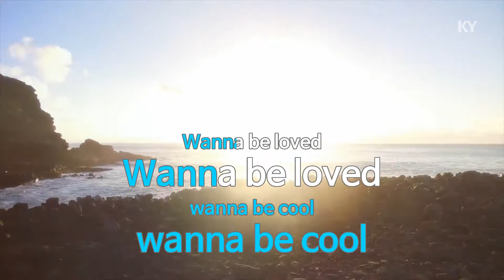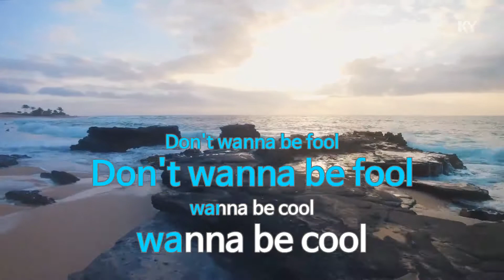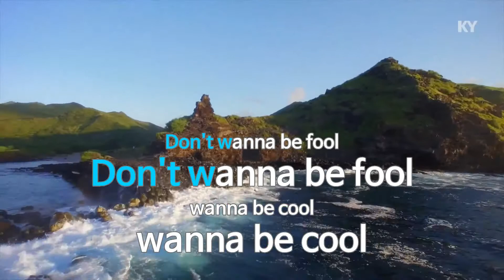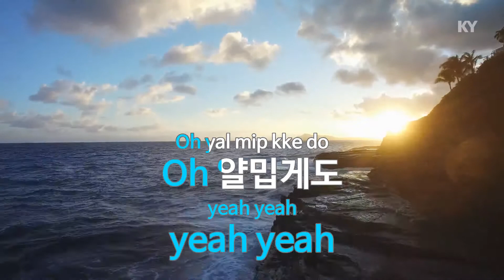좋아요 - 방탄소년단 (I Like It - BTS) (KY.78272) / KY Karaoke / KY Karaoke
★ 곡 정보 ★
번호 : 78272
제목 : 좋아요
가수 : 방탄소년단
작사 : Slow Rabbit,Rap...
작곡 : Slow Rabbit,Rap...

Copyrightⓒkeumyoung